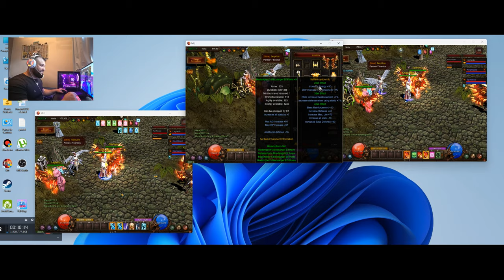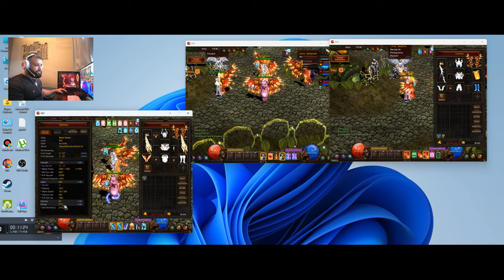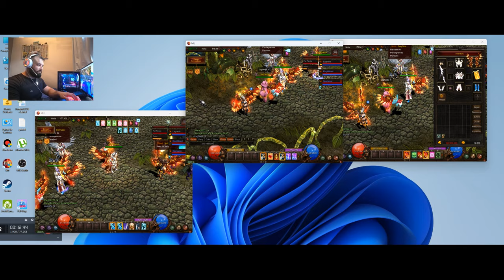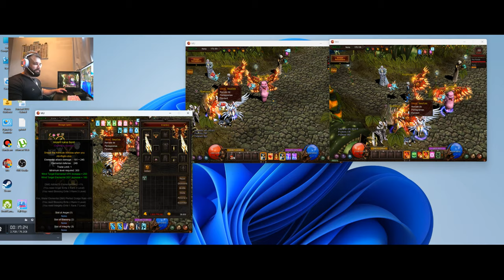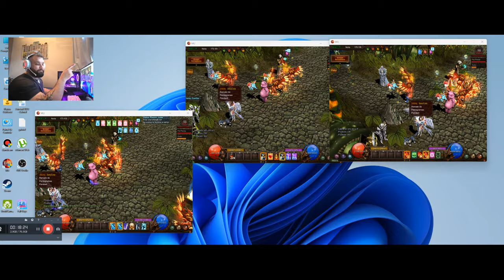FINALMENTE 800 NA PARTY SUPORT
Finalmente conseguir chegar ao level 800 com minha party suport.